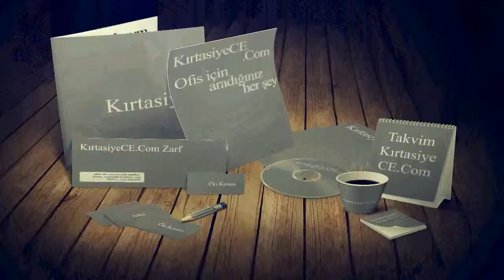Kırtasiye SUSUZ KARS Ofis Kırtasiye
Kırtasiye Ofis Kırtasiye ürünleri kırtasiye ofisinden egitim kırtasiyesi, ofis kırtasiyesi, sarf kırtasiyesi adına aradığınız her şey SUSUZ KARS ofis kirtasiye ürünleri toptan ve perakende online ofis kirtasiyesi kırtasiyeniz online ofisizde ece kirtasiye bir tıkla ofisinizde .